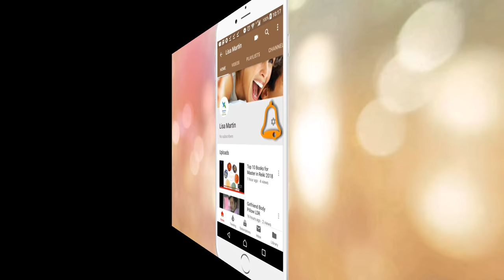Best keto diet Books 2019 | Keto Cooking: Keto Food List | Everything You Need to Know vKeto diet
Find out more about these books on Amazon.

Hi, I am Lisa Marting, running a Channel called Zakootas, which contains information about Relationship and I do Reviews.

This video is about the best selling books on Keto diets on Amazon.

best keto diet book for beginners

best keto books 2018

best keto diet book 2018

keto diet book pdf

rate keto diet books

easy keto book

the keto diet cookbook